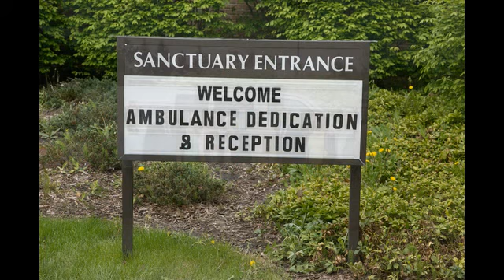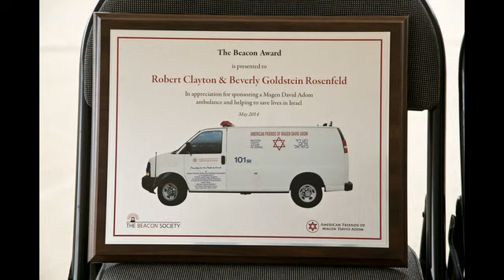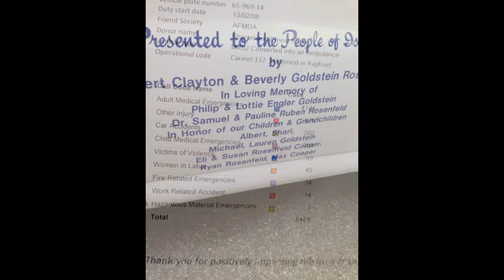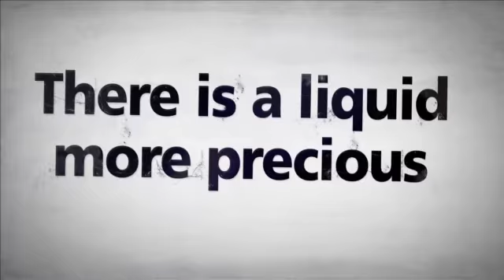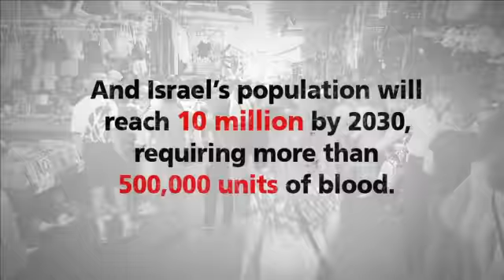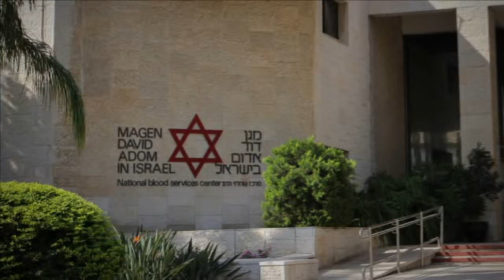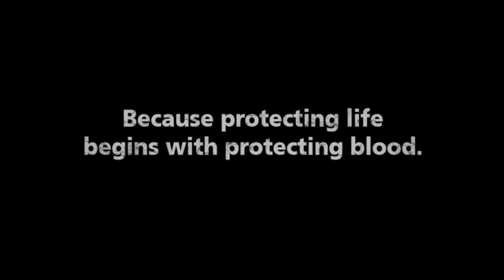AMABULANCE DEDICATION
DEDICATION